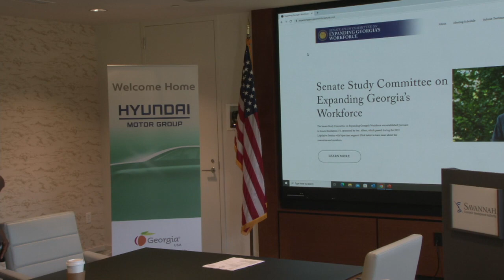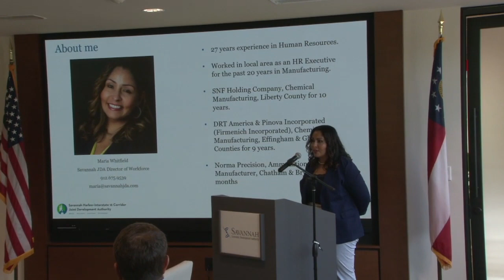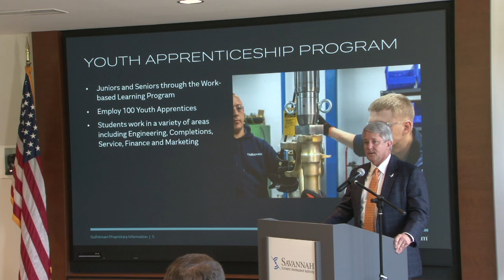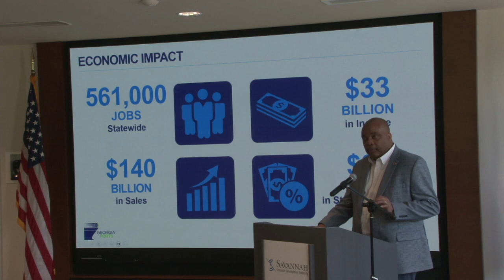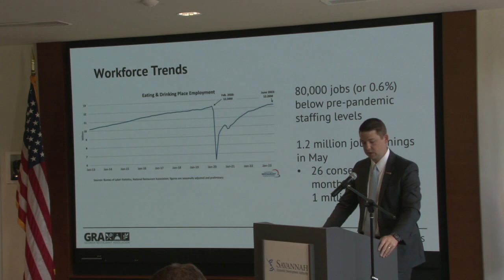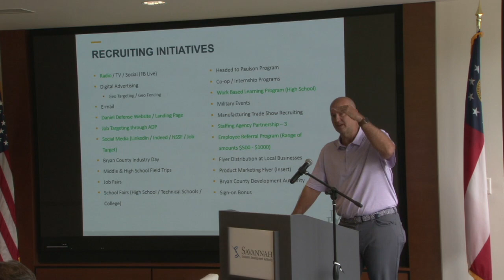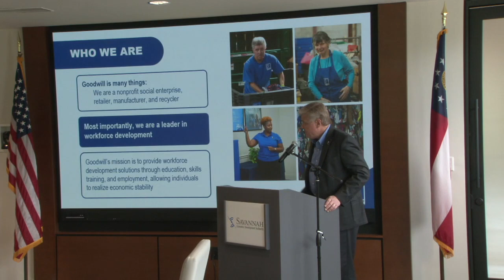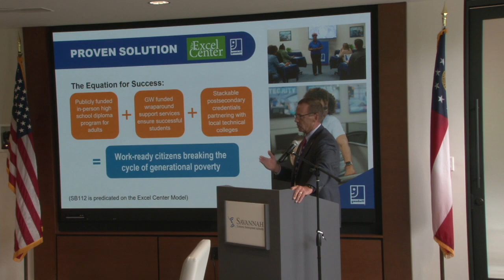7-25-2023 Senate Study Committee on Expanding Georgia’s Workforce